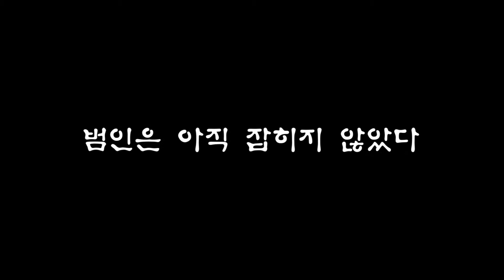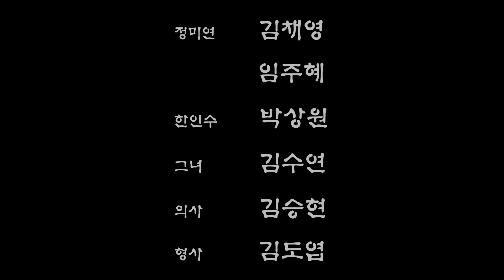신입생환영 연극공연 남편을 죽이는 서른가지 방법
연기예술계열 학생들이 신입생들을 위한 환영공연을 하였습니다.
남편을 죽이는 서른가지 방법.

▶일시: 2019년 3월 15일(금) 오후 2시, 5시
▶장소: 예술관 3층 소극장
▶출연: 김수연, 김채영, 임주혜, 김도엽, 김승현, 박상원
▶연출: 이진성
▶조연출: 김수연
▶조명: 이진호
▶음향: 이강토
▶무대: 배숙현
▶디자인: 한재연
▶내용: 남편을 죽이는 서른가지 방법’은 갑작스러운 남편의 죽음으로 인한 미스터리를 푸는 과정에서 드러나는 한 부부의 감춰진 갈등을 여성의 시각으로 연극화한 공연